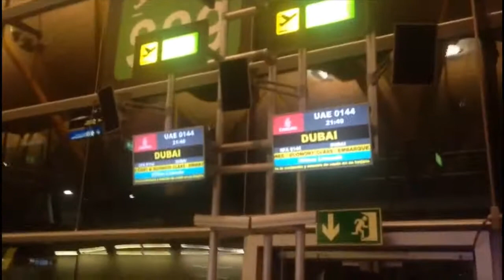Vuelos y vuelos hacia Kuala Lumpur. Pretemporada 2017 MotoGP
El primer viaje de la temporada.
18 horas de vuelos con escala en Dubai para llegar a Kuala Lumpur.
Arranca la pretemporada del 2017 para MotoGP y un año más, ¡aquí estamos!

Abrazooo!!!